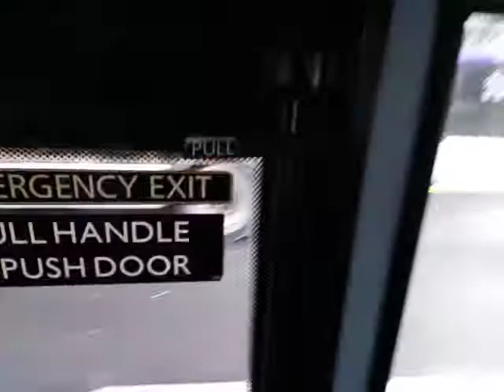SLN 36354 On Bus Route D3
Normal nice euro 4 engine

Rear door sounds were nice.

Back of the bus looked nice with the advert banner traces
Odly placed stickers at the front bumper of the bus where the logo is